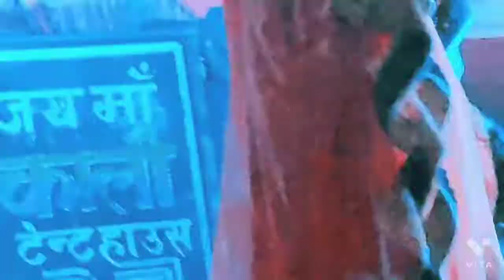gane gane toilet single tohar sainya tohar bhel DJ Dass meso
gane gane tola tola Dil Nahin Lage DJ wala shubh ratri jitan so nice to me